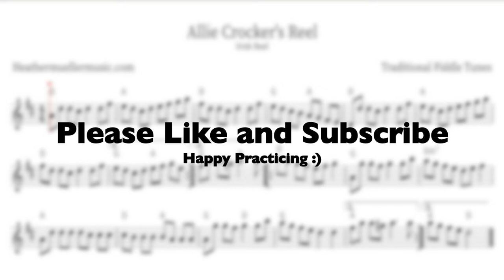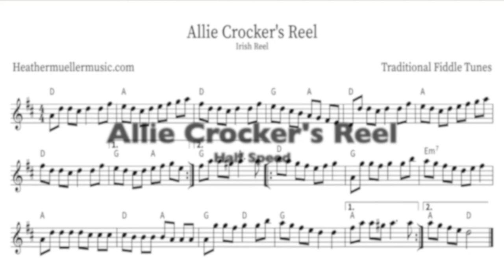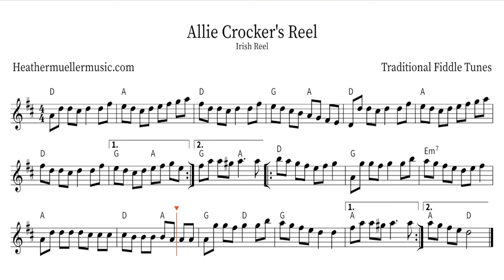How To Play "Allie Crocker's Reel" | Sheet Music and Accompaniment | Traditional Reels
In this Play Along sheet music video for violinists/fiddle players, you'll learn how to play the violin with entertaining traditional fiddle tunes.

Reel, D Major is a traditional fiddle tune heard in Ireland, Scotland, England, Canada, and the United States.

00:00-03:00 Allie Crocker's Reel Play Along
03:01-05:08 Half Speed

Learn, Play, and Grow with the StabbyKitten Community!

Together, we’re building a space for musicians to thrive!